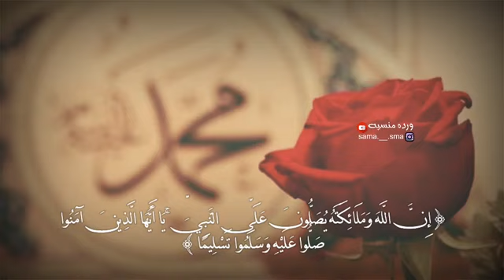إن الله وملائكته يصلون على النبي// حالات يوم الجمعة// حالات واتس اب يوم الجمعة// سورة الكهف